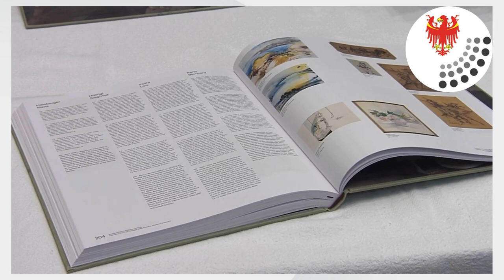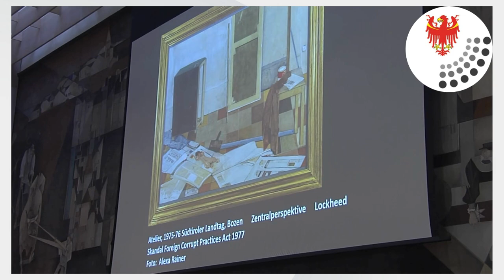PRESENTATO IL VOLUME “ARTE NEL CONSIGLIO DELLA PROVINCIA AUTONOMA DI BOLZANO”